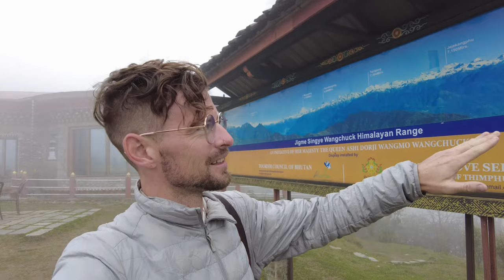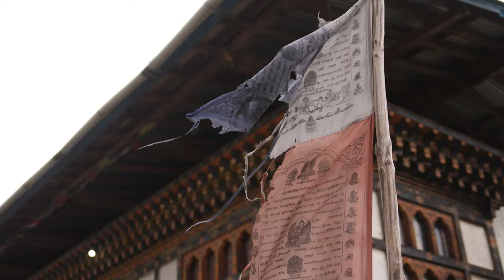A Day Trip to Punakha || Bhutan Travel Vlog (Part 2)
Part 2 of the Bhutan series.

Tucked away deep in the Himalayas, landlocked between the worlds two largest countries is the small kingdom of Bhutan. The land of Dragons. Boasting the worlds happiest people and surrounded by natural beauty this nation of less than a million people remains a mystery to most of the world. In part 1 of my three day tour with Flying Fox, we explored the capital city of Thimphu. On day 2 we took a roadtrip up over the Dochula pass to the countries original capital of Punakha. It was a stunning roadtrip through this ancient kingdom, and here’s how it went…

Shop My Camera Kit:
Stabilized Vlog Camera: DJI Pocket 2
Drone: DJI Air 2S
Every Day Travel Lens: Tamron 28-75 mm f/ 2.8
Tele Photo Lens: Sigma 70-200 mm f/ 2.8
Portrait Lens: Canon 50 mm f/ 1.4